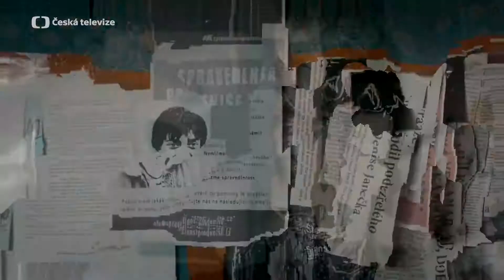4. septembra 2020